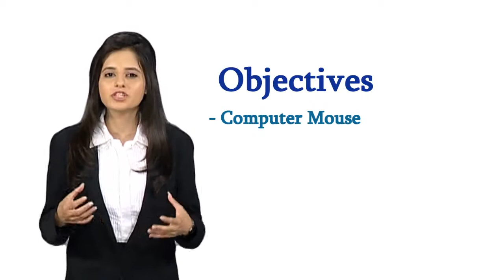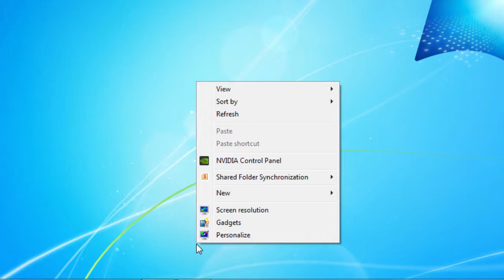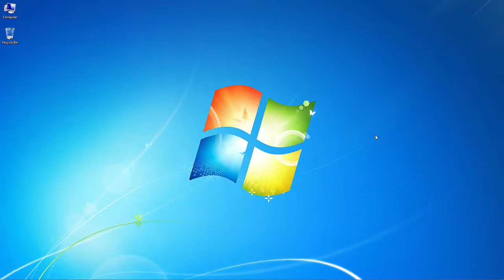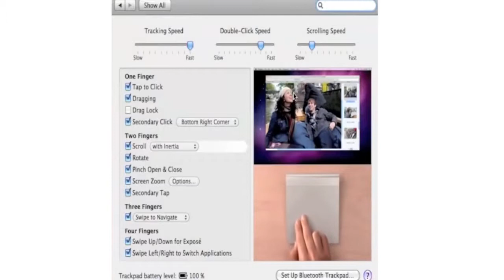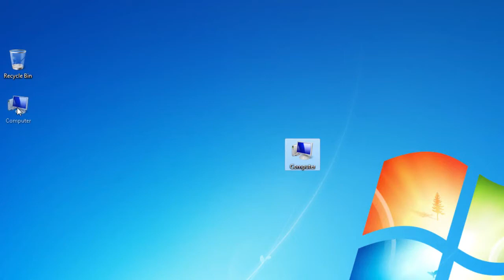Pointing Devices (Module 1 - 6)